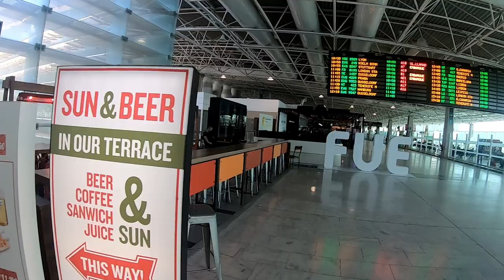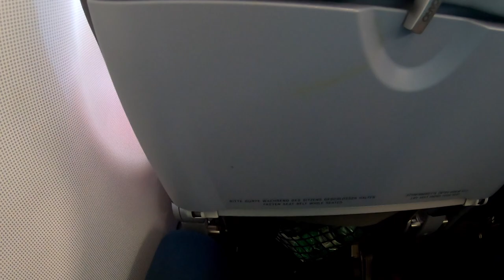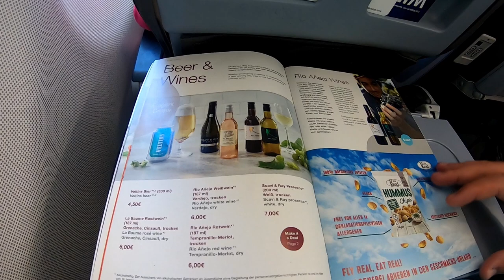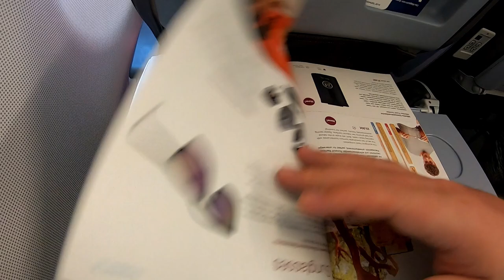Eurowings Airbus A320 Fuerteventura FUE - Prague PRG [FLIGHT REPORT]